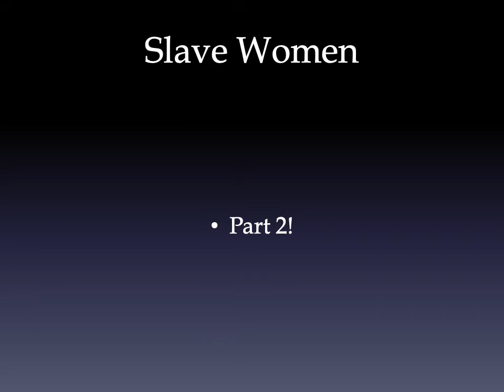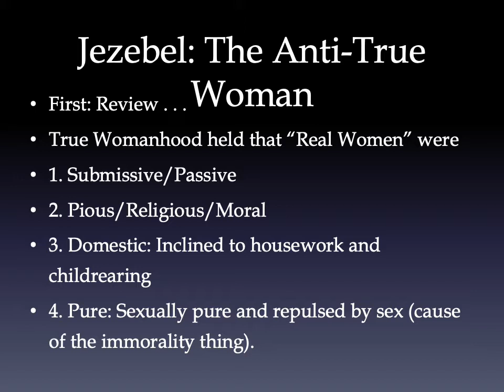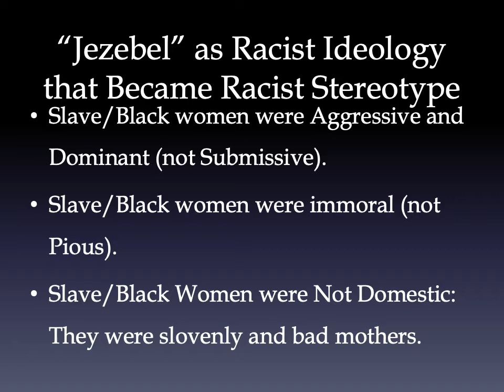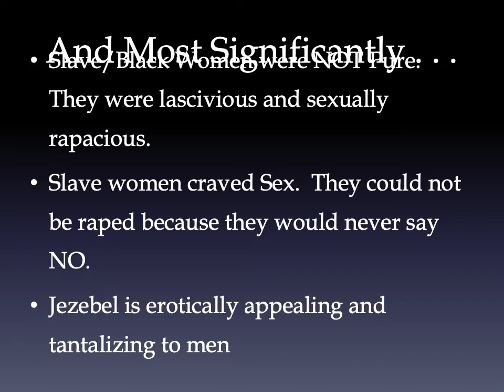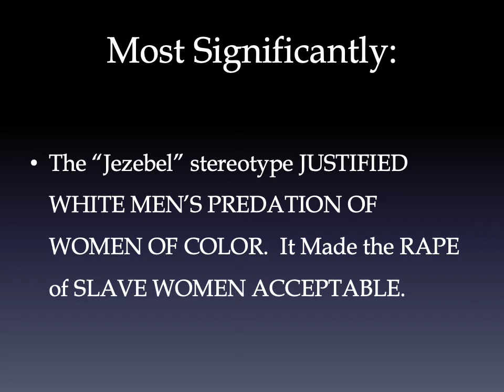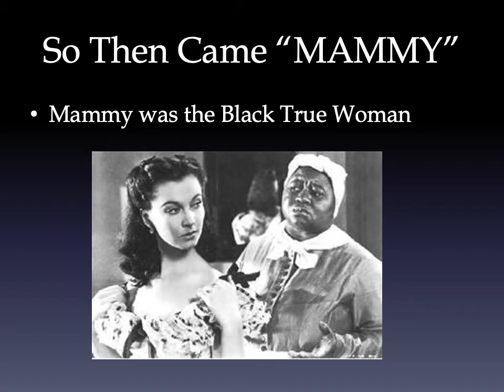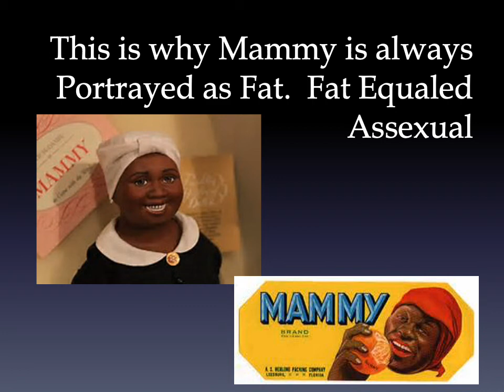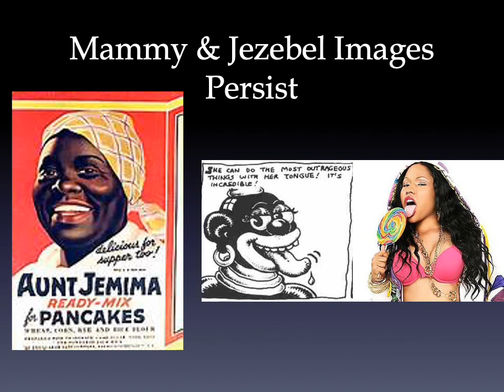Slave Women, Lecture, Part 2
Part 2 of a 2 Part Lecture for American Women's History (Hst. 36) on Slavery and the Female Experience